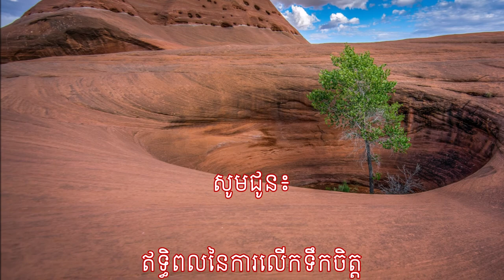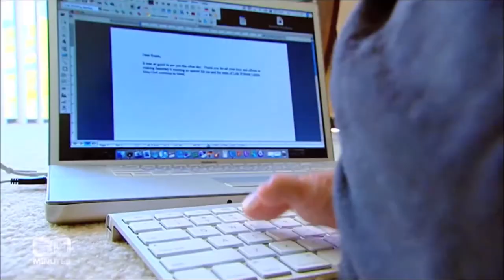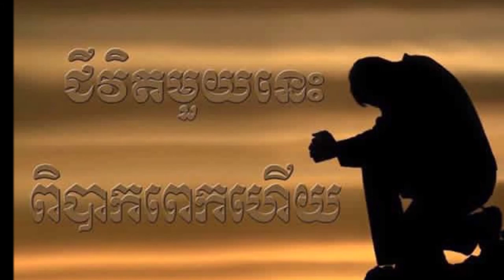សូមជូន៖ “ឥទ្ធិពល នៃការលើកទឹកចិត្ត និក វូជីគី (Nick Vujicic)”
- កម្មវិធី “ទំព័រថ្មីក្នុងសៀវភៅចាស់” គឺជាការខិតខំប្រឹងប្រែង សាកល្បងបញ្ចេញគំនិត យោបល់ ក្នុងគោលបំណងមួយ ហើយតែមួយគត់ គឺចូលរួមធ្វើវិភាគទានជាវិជ្ជមាន ដល់សង្គមជាតិ ក្នុងន័យ៖ ស្រឡាញ់ ថែរក្សា និង ការពារ។ សូមជំរាបថា កម្មវិធី “ទំព័រថ្មីក្នុងសៀវភៅចាស់” ចេញផ្សាយប្រចាំសប្ដាហ៍ ដែលរួមផ្សំដោយ បទសម្ភាសន៍ ការជជែកពិភាក្សាគ្មានព្រំដែន អត្ថបទសំឡេងផ្សេងៗ នាទីអប់រំ និងសាសនា ។ល។ កម្មវិធីនេះ ជារបស់បងប្អូនទាំងអស់ដែលជាខ្មែរ និងសូមស្វាគមន៍ គ្រប់ការទិតៀន កែរលំអរ និងការចូលរួមចែករំលែកគំនិត យោបល់វិជ្ជមាន របស់បងប្អូន។ ដើម្បីចូលរួមចំណែក ដល់ការខំប្រឹងប្រែងទាំងនេះ អោយបានទូលំទូលាយ សូមបងប្អូនរួមឈាមមេត្តា Share បន្ត។                                                          - បងប្អូនអាចស្វែងរកអស័យដ្ធានកម្មវិធីយើងនៅ៖
- YouTube: ទំព័រថ្មីក្នុងសៀវភៅចាស់ (A New Page in An Old Book)                                                                                      - Facebook/Messenger: “Chao TaKheng” ។                                                              - ចំណារបន្ថែម: សំឡេង Saxo. ដោយ Kenny G. ។ រូបភាព និង វីដេអូទាំងនេះ ភាគច្រើនជាបច្ចុប្បន្នភាពនៃប្រទេសកម្ពុជាយើង និងបានដកស្រង់ពីប្រពន្ធ័អន្តរបណ្ដាញ៖ 60 Minutes, TedXNoviSad, Primitive Natural World ,  Amazing Build,   S. Bangtamai, ផ្លូវទៅស្រុក Channel, Prim Houn TV, MyAirControl, Self-Discovery Asia, Sabay News, ម៉ារី TV, Polin Lifestyle, Sros Yummy Cooking Vlog , Countryside Life TV,  SOC Channel, Channel Plus Kh!, កម្ពុជាក្នុងខ្សែភ្នែក (Yean Phearak), Suku Busu, Siem Reap TV និង BT & Makara ។ សូមអរគុណ